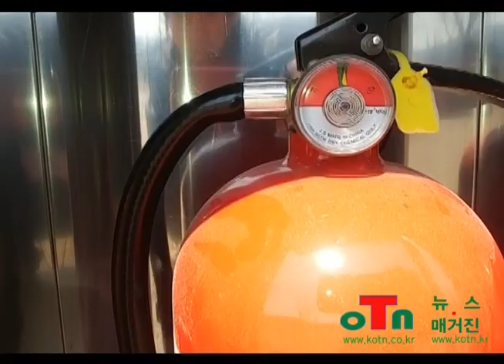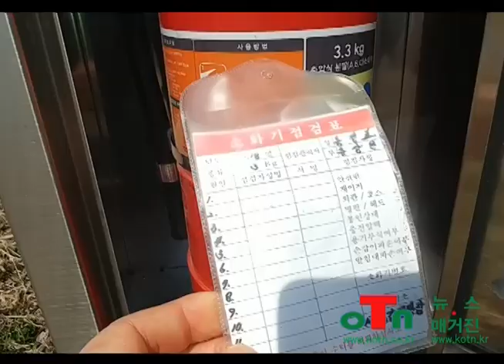OTN뉴스, 화재예방 소화기 관리 엉망 세종시 치수방재과 및 합강캠핑장 관리사무소.